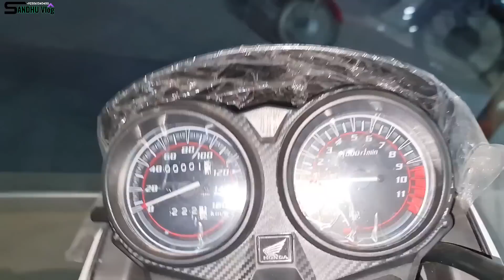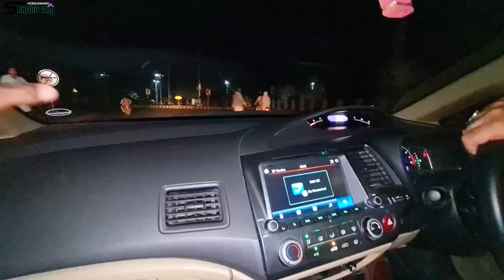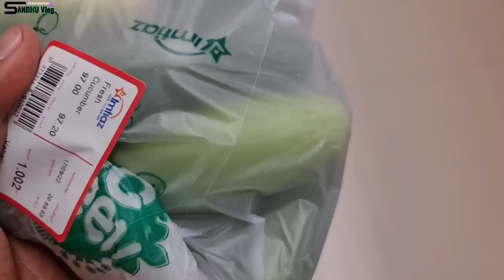Honda civic reborn | khan sab ko challenge | Ch Shamas na keya gym join